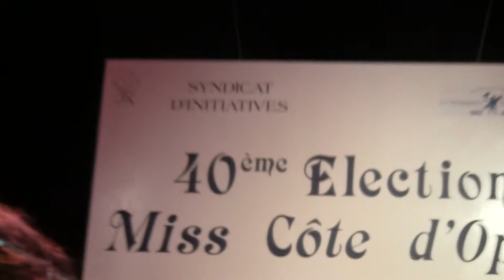Miss Côte d'Opale...Le Touquet Paris Plage 2012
Élection de Miss Côte d'Opale 2O12